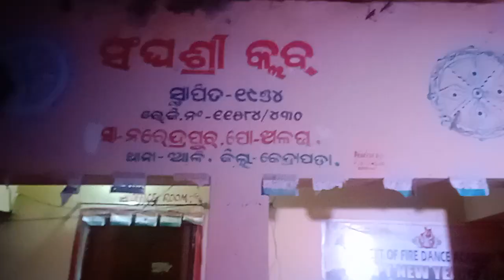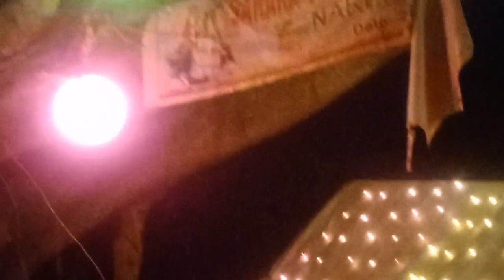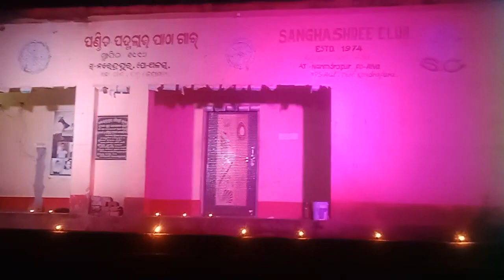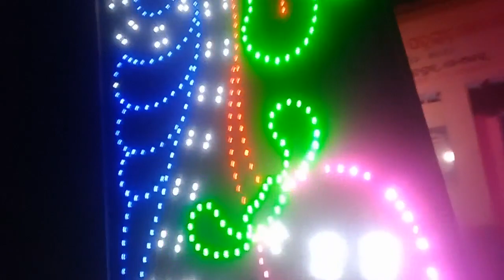DIPABALII CELEBRATION IN MY VILLAGE PART 1